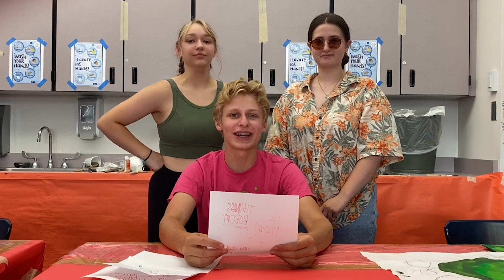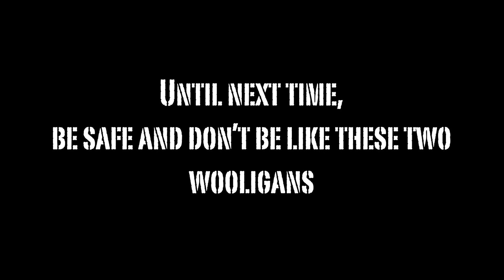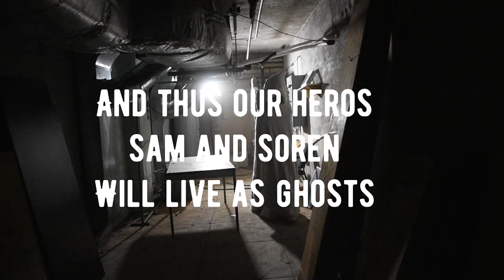TA Diaries - Week 5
Yep! I lied in the last video! It definitely not going to be the next day, but here it is now! I am very sorry about the delay.